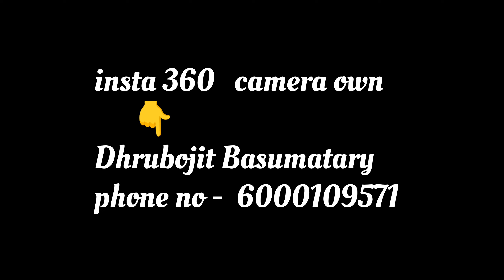MANAS NATIONAL PARK 😍Drone shoot /manasnationalpark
NAINA HWDW ONNANWI 🙏

SUPPORT KALAMDW 🙏💝

insta 360 owner -Dhrubojit Basumatary

Drone owner -Jwngma Musahary